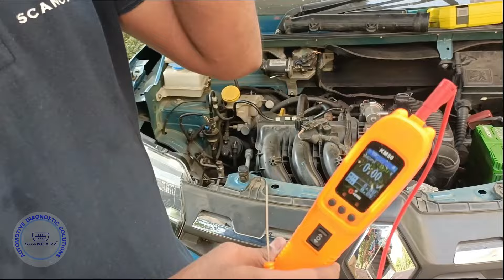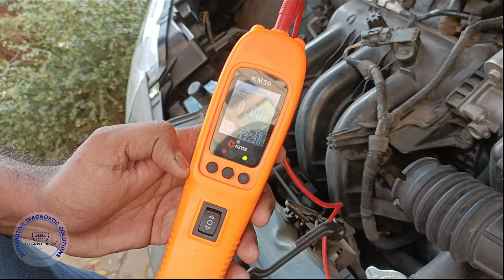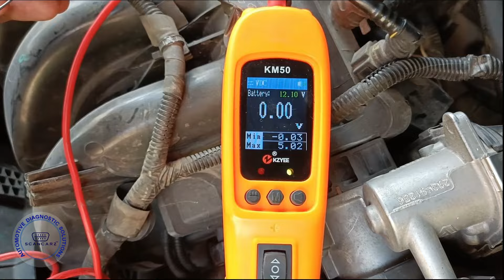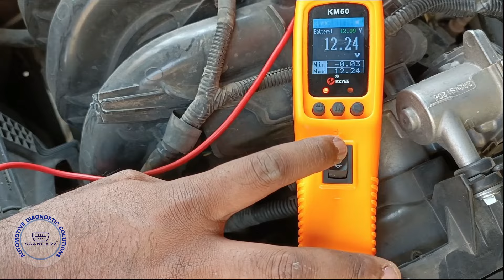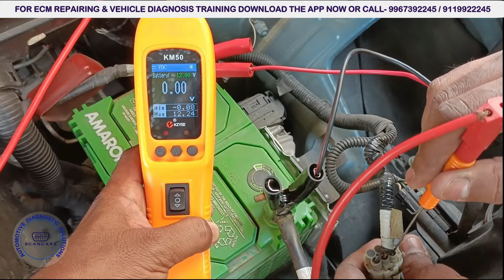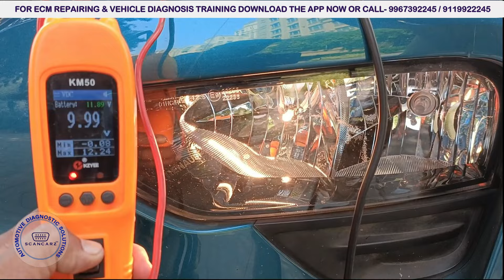Actuation Test Using Circuit Tester | Car Diagnosis Free Training | SCANCARZ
dosto is video mein meine aap sabhi ko sikhaya hai kaise aap circuit tester ki madat se kisi bhi car ke actuators ko test kar sakte hai vo bhi bina uske kharab hone ke dar se, to video ko akhir tak zarur dekhna aur channel ko subscribe kar dena.
Agar hamse Training Lena Chahte hai to niche diye gaye number call kare - 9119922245 / 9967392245 / 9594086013

अगर आपको हमारी ट्रेनिंग को लेकर और जानकारी चाहिए तो आप हमें कॉल कर या हमारे व्हाट्सप्प ग्रुप में ऐड होकर पूछ सकते है
aap hamein facebook aur instagram par bhi follow kar sakte hai niche diye link par click kar
aap hamein facebook aur instagram par bhi follow kar sakte hai